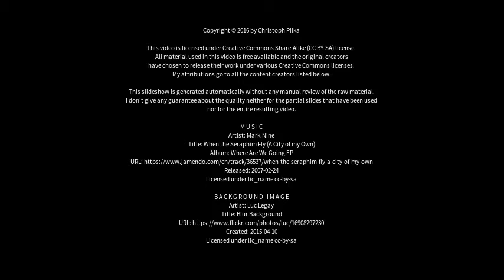Best places to visit